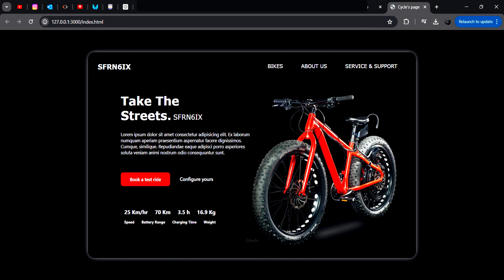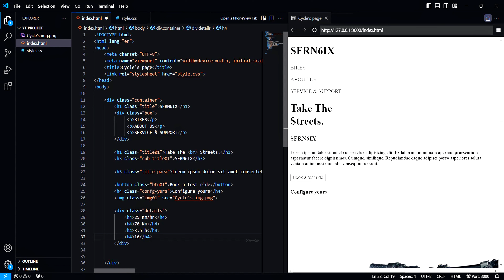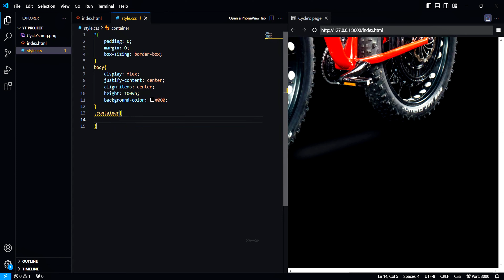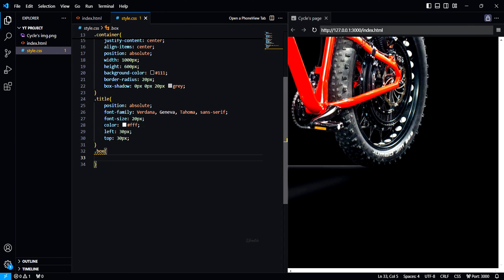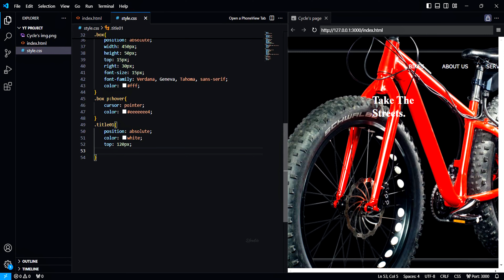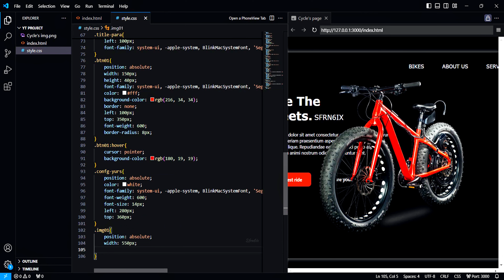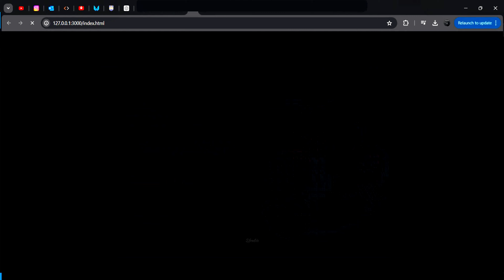Cycle's web interface page create in [ HTML & CSS ] programming | ASMR program | No Talking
Cycle's web interface page create in [ HTML & CSS ] programming
ASMR program
No Talking